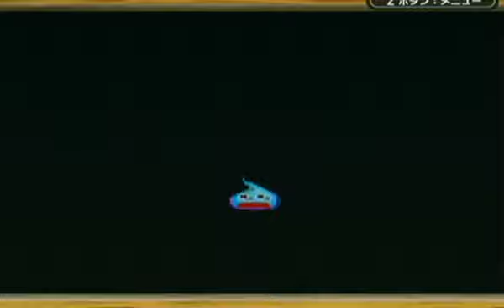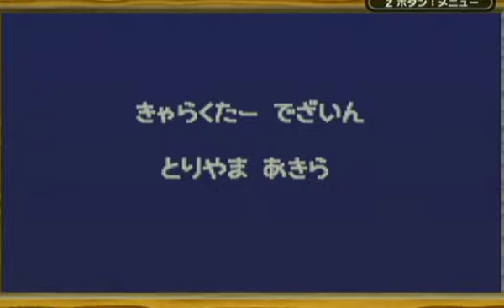スライムもりもりドラゴンクエストを実況プレイしてみた【Part13】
今回でエンディング。次回はクリア後のエリア。